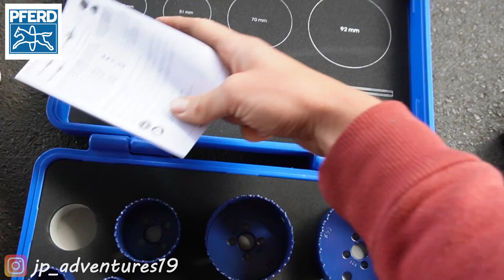Residential DOUBLE GLAZED Window Installation and SLIDE OUT DECK! - UNIMOG DIY Camper (Eps. 40)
In this week's episode we finally put in our windows. A Perth based company called DuoGlass double glazing was interested in our project and helped us out a bit so we could put in these awesome windows. The frame profiles are made by Salamader in Germany (a company located not far from where we live) and then built here in Perth. The windows are all double glazed glass originally designed for residential use, but easily adapted to a caravan or camper project. There are different mounting styles, so all the drilling we did may not apply to another project, but for us it was important to have the windows recessed so they wouldn't protrude past the steel box and possibly get ripped off or damaged when going through shrubs. If you are interested in getting windows like this for a project of your own, let us know and we can give you our contact's details, as he is an industry expert with many years of experience.
For our installation we added screws 150mm from the corners and 300mm apart. The gaps we left for fitting the windows were filled in with Sika Pro sealant, as it dries similar to a rubber, to allow flex and at the same time provide rigidity. The other option was to use expanding foam, which would have been easier but not provided the flexibility and strength of Sika (when it is fully dried). We also received some trims to go around the windows and these will be added when the sika has fully cured.
The feel of the box with windows in gives a huge sense of progress that has given us lots of motivation to get it done soon!
Jele also started working on our slide out deck, she started by cutting all of our decking boards to length and then spent 2 days oiling them. After that we began to fix them all to the steel frame with stainless decking screws.
In between we took care of some small projects such as adding and fasting all the M20 and M12 bolts that hold the box to the tray. In total we have 4 M20s (one in each corner) and 13 M12s which are attached to the lateral supports of the tray. The M12s have the heads welded to the SHS as they will not be accessible after the floor is in, but we will try and leave the M20s accessible in order to remove them, just in case we ever have to take the box off the mog again.

A BIG THANKS to all of you for all the support and love towards us and our project. We really appreciate each and everyone!

PS: If you wanna see pictures of Moggy as well as live-updates about our conversion, check out our Instagram Account (jp_adventures19).

PPS: You can find this video in our blog post as well, at jpadventures19.com, where you can read all about our adventures, travelling through Australia, as well as the conversion of Moggy soon!

DIY Caravan Motorhome Camper RV Truck Overlander Skoolie Bus Conversion Campervan Van Tiny Home